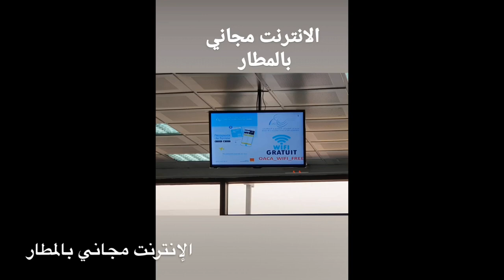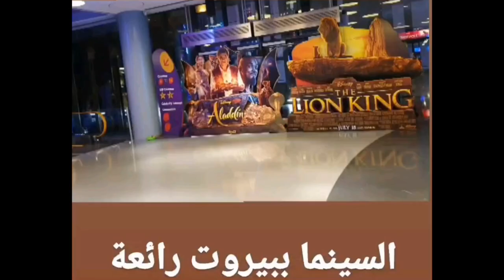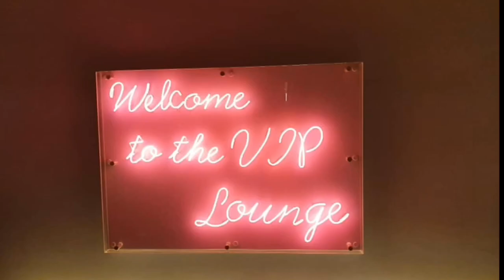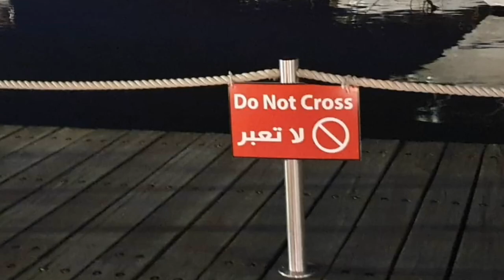‏زهراء بن ميم تسافر لبيروت 🇱🇧